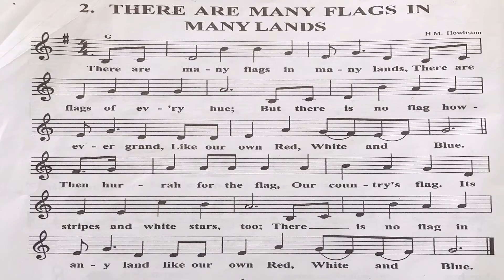There are many flag 2